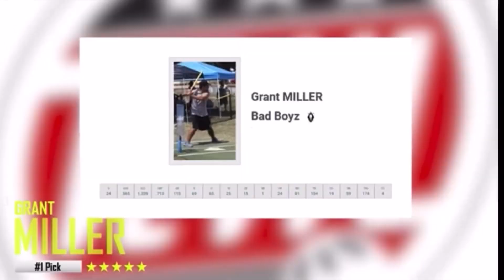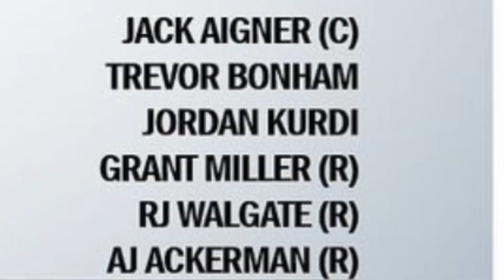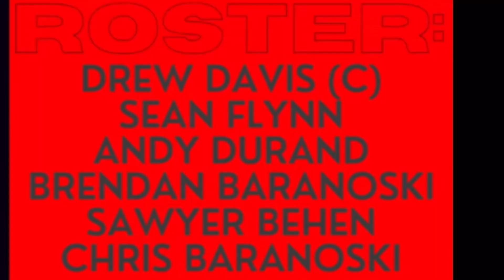MLW Wiffle 2023 Preseason Power Rankings | Player Edition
-in this video I talk about who I think the best and the worst teams are going to be this year going into a MLW. This could be completely wrong or it could be spot on with the talent level of this league. I hope you guys like it and I definitely took some time to edit this one.

Snap-jaxenpearson